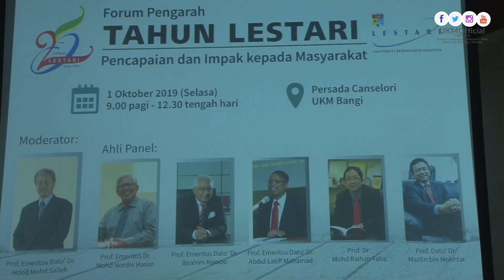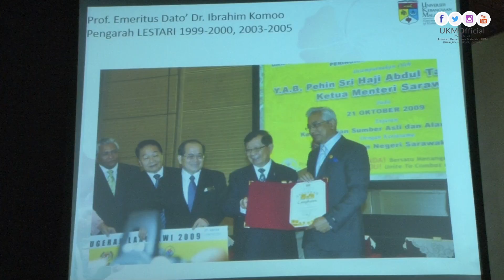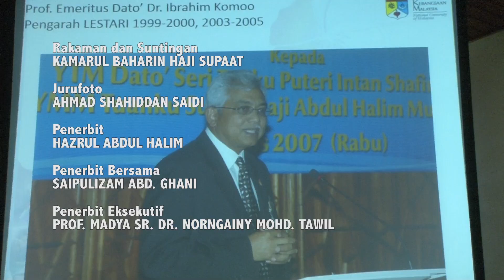Cabaran 10 Tahun Pertama Lestari oleh Prof Ibrahim Komo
Mantan Pengarah Lestari 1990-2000 dan 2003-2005 cukup terkenal dengan pewujudan KILIM iaitu salah sebuah Taman Warisan Dunia di Langkawi.

Beliau juga di antara orang penting yang berjaya menubuhkan Pusat Penyelidikan Langkawi UKM (PPL) di sekitar Pusat Peranginan Gunung Machinchang. Berucap sempena sambutan 25 tahun Lestari UKM yang telah berlangsung pada 2019 di Persada Canselori. Program ini dihadiri oleh pegawai tertinggi UKM, pensyarah, serta pelajar-pelajar, bagus ditonton untuk mencetus minda, mengetahui kepayahan menubuhkan dan mengekalkan kesinambungan Institut Lestari UKM agar sentiasa valid dan dipandang tinggi oleh masyarakat.

Kategori Video: Pencambahan Ilmu
Versi: Bahasa Melayu
Durasi: 9:14 minit